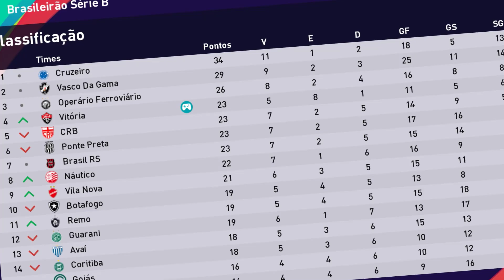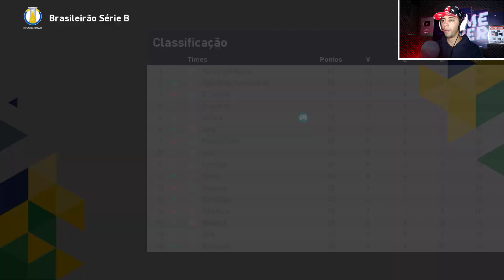ELE PEDIU A CAMISA 10 e JÁ É O ARTILHEIRO DA SÉRIE B !!! - Master League #5 | PES 2021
00:00 : Chega aê!
00:11 : Coé? deixa o Like e se inscreve ;)